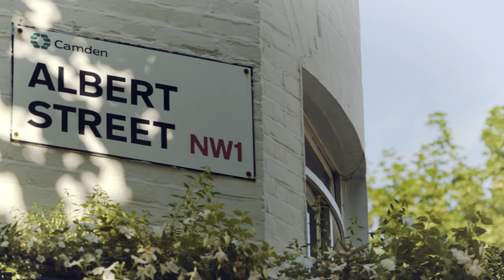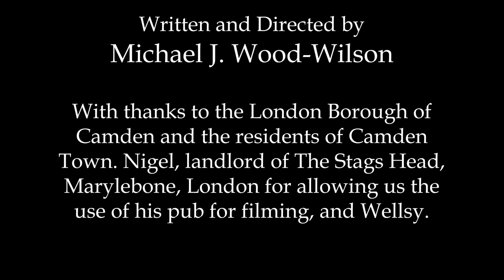Meet Me on Saturday in... Camden Town, London (Episode 2)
Filmed in London's Kentish Town, Camden Town, Lewisham, Blackheath, Greenwich and Richmond in July 2017 the story explores the relationship between a young man from north London and a young woman from south London. The mini-series also showcases the 6 London districts as they are special to the writer/director. It was released on 25th Oct 2017.

Writer/Director - Michael J. Wood-Wilson
Camera - Struan Wallace and Alex Wallace
Editor - Alex Wallace
Sound - Andre Smith
Producer - Michael J. Wood-Wilson & How 2 Productions Ltd
Gaffers - Bradley Wallace, Taylor-Elliott Burns, Richard Wood-Wilson